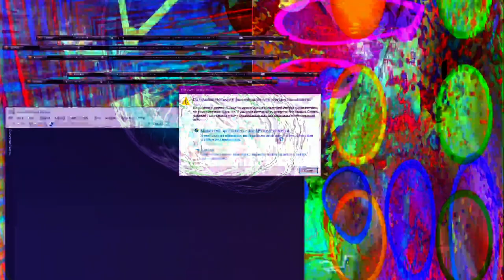[EPILEPSY WARNING] Movie 24 02 19 00h25m11s